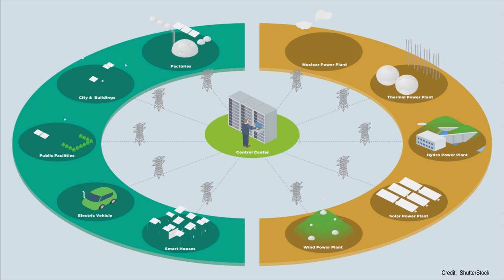MicroGrids & the Electrification of the Economy | Timothy Kendrick | TEDxAbbotsford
Unprecedented and increasing demands for power in our communities are putting various stakeholders at odds with each other and threatening the very the technology we seek to deploy. Timothy discusses the limits of traditional thinking by bringing MicroGrids energy solutions to communities domestically and internationally.  Timothy is the CEO of BW Global and pushing the limits of traditional thinking by bringing MicroGrids energy solutions to communities domestically and internationally. He has also worked for Ernst & Young in the USA & Canada. He owned a Naval Architecture firm and was involved in the Super Yacht industry. He has a Bachelor’s Degree in English from the University of British Columbia and a Law Degree from the University of Cambridge, UK. This talk was given at a TEDx event using the TED conference format but independently organized by a local community.